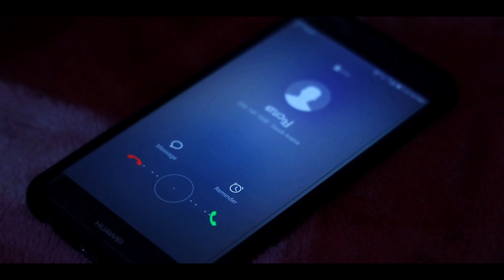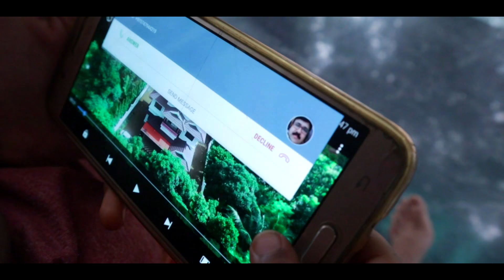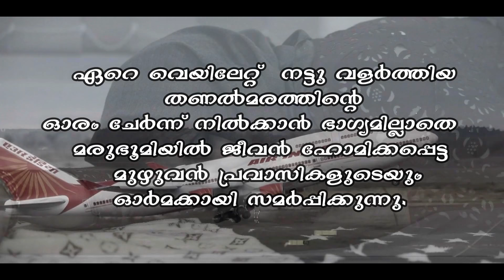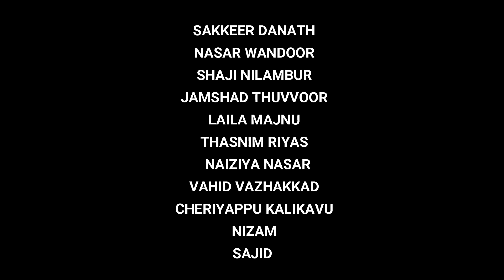ഒന്ന് വിതുമ്പാതെ ഇത് പൂർത്തിയാക്കാൻ കഴിയില്ല... malayalam short film 2020 by shamsudheen maliyekkal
MALAYALM SHORT FILM 2020 MARUBHOOMIYILE MAHARMALA.directed by SHAMSUDHEEN MALIYEKKAL,cemara SALIH AHAMMED and AFSAL JAHAN.editing ANSHAD FILMCRAFT.produced by 3TS GROUP.